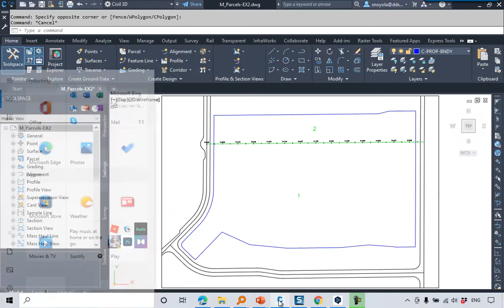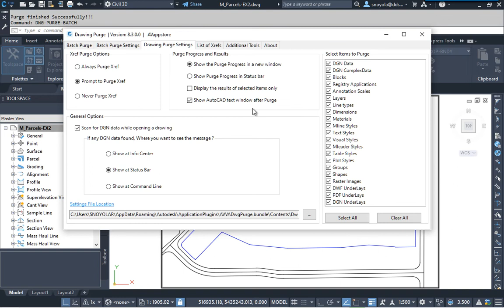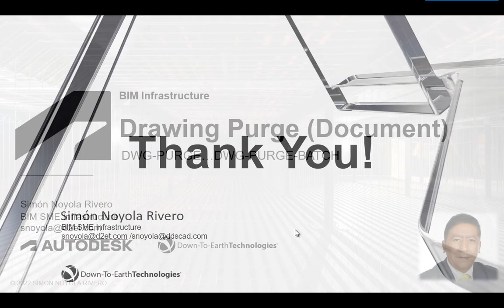AUTOCAD BASED PRODUCT DWG PURGE BATCH APPLICATION TIP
AUTOCAD BASED PRODUCT DWG PURGE BATCH APP TIP,  I am going to show an application that I consider interesting and practical freeware, developed by \/appstore, I hope it will be of help.

Simon Noyola Rivero
 BIM Infrastructure SME
(DTE & DDSCAD & Autodesk Global Provider Select)
Autodesk Authorized Consultant
Subject Matter Expert Civil & Map
Civil 3D Country kit development
Autodesk Certified Instructor
para: Mexico, Central America, Caribbean & Venezuela